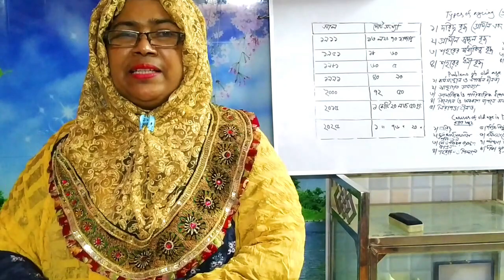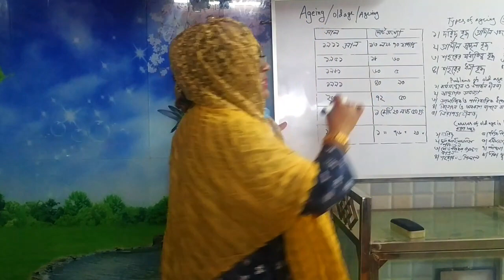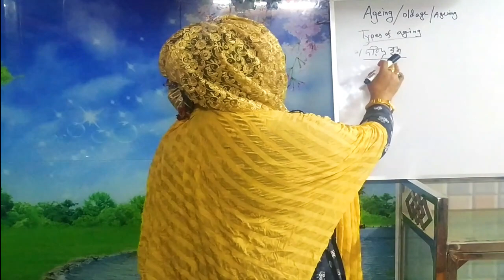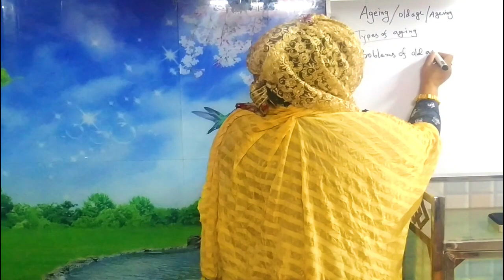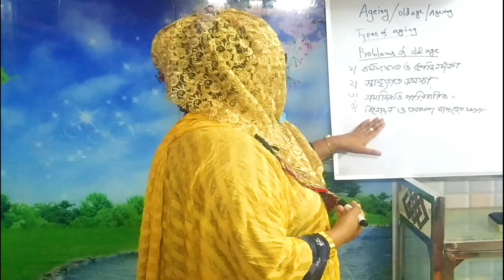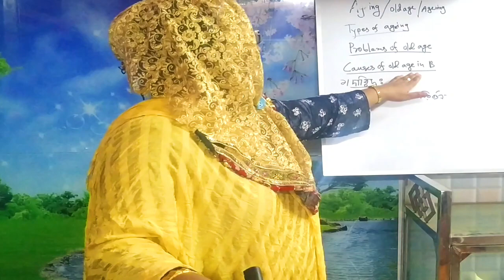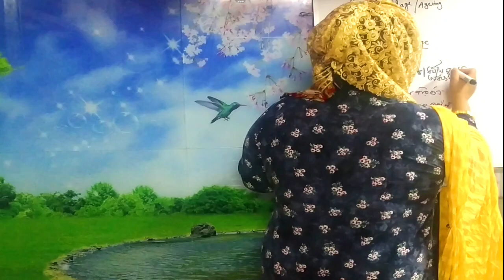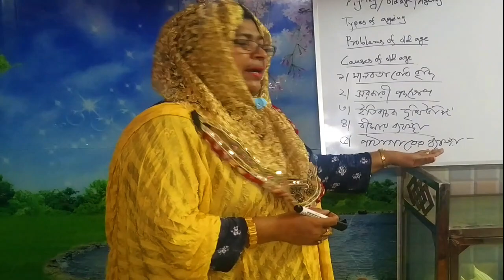Old Age - Sociology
This is the official YouTube Channel Of Shamima Naznin ! Here you can find the latest Virtual Class and Live Stram of Sociology Class.
We should not waste our valuable time in the Corona Season. We should utilize our time by staying at home !